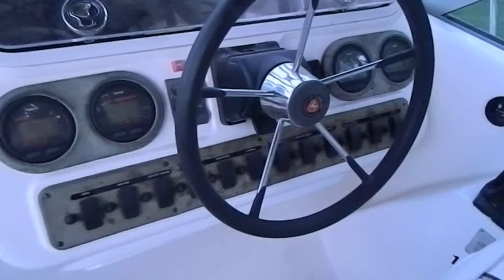29 Century Cockpit, Video 5